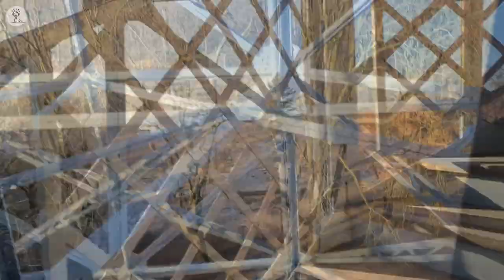Der Aussichtsturm Petřín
Der Aussichtsturm Petřín in Prag war nun schon zum zweiten Mal unser Ziel, denn beim ersten versuch war alles in Wolken gehüllt und ein Video somit nicht möglich. Und so langsam wurde es ja mal wieder zeit für ein "Türmchenvideo" ... 🤭